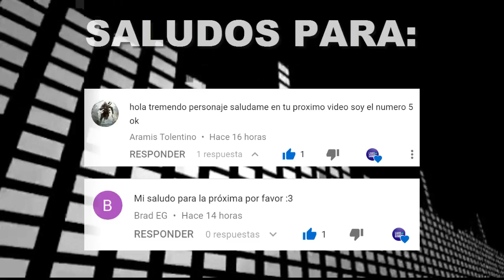MARVEL: STRIKE FORCE // INCURSIÓN ULTIMUS V - NODO RONAN Y GROOT + SALUDOS